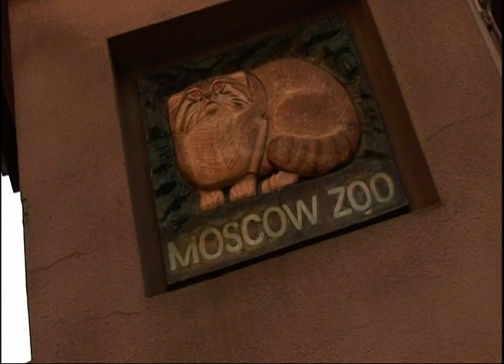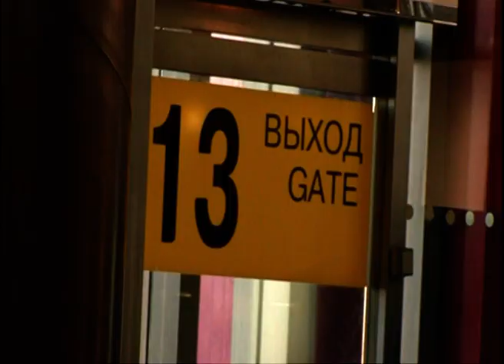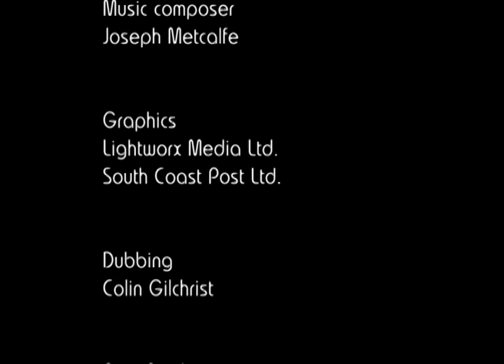S1E03 | Orang-Utan Joly Gets VIP Treat On Her Trip To Monkey World | Monkey Life | Beyond Wildlife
Keeper Mike is on a mission in Moscow for a baby orang-utan called Joly, while back at the park her future home has been built. And in Paddy’s chimp group, Eddi has a ‘toddler tantrum’. She’s growing up which means having to fend for herself, and she is not happy about it!